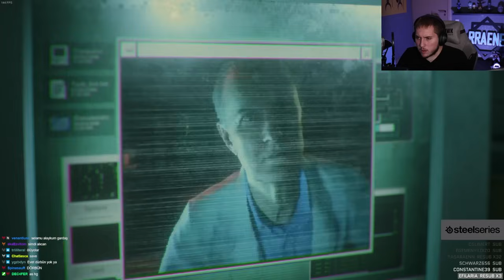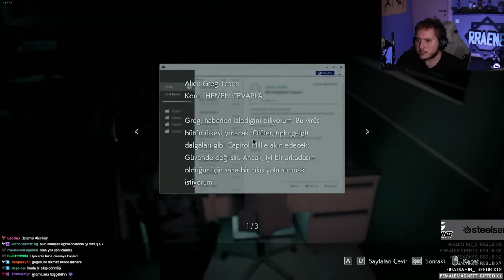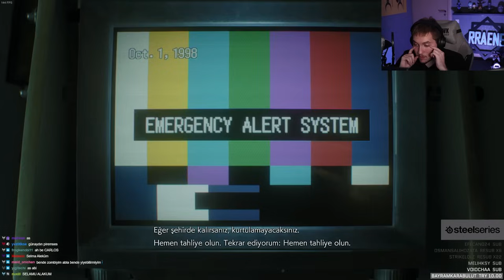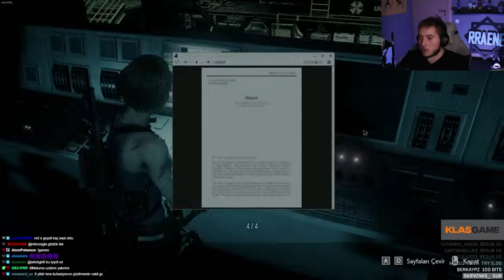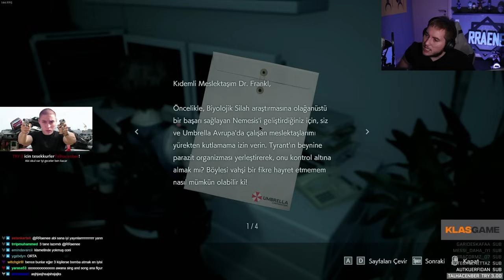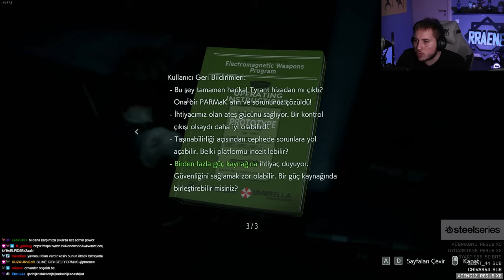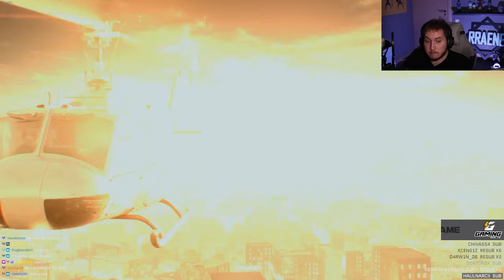BİR OYUNUN DAHA SONUNA GELDİK! I RESIDENT EVIL 3 I FİNAL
Oynatma Listeleri;